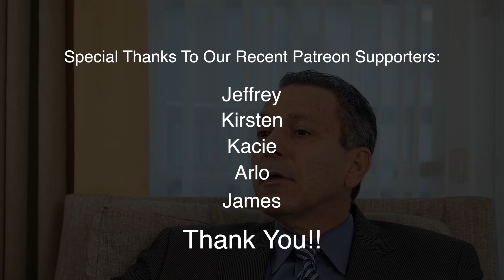Heart Health Risk? Look for this Test!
Are you at risk for heart issues?  How do you know?  Cardiologist, Dr. Joel Kahn, discusses the best method he knows of how to get a good idea of your overall heart health.  He mentions a test you can do and an online program that can give you an indication of your risk of a cardiovascular event over the next number of years.